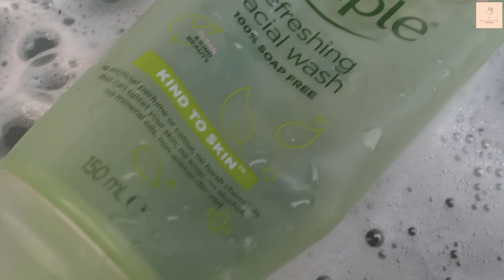How to Layer Skincare Products in Day Time | Day time routine | My Morning routine | Skin for sure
00:49 cleanser vs face wash
00:55 cleanser for oily skin
00:58 cleanser for dry skin
01:10  how cleanser works
01:20 serum for face benifits
02:00 moisturizer for oily skin
02:24 moisturizer for dry skin
02:54 sunscreen for oily skin
03:31 how to apply sunscreen
03:57 lips moisturizer

Why day time skin care is important?

Protection Against UV Radiation:
Daytime skincare is your first line of defense against harmful UV rays. UV radiation from the sun can accelerate the aging process, cause sunburn, and increase the risk of skin cancer. Using a sunscreen with broad-spectrum protection shields your skin from these harmful effects, making it a vital component of your daytime routine.

Below are some key points to consider by following skin care daily routine

- Hydration and Moisture
- Environmental Pollutants and Toxin
- Promotion of Even Skin Tone
- Prevention of Premature Aging
- Nourishment and Skin Barrier Maintenance

On top of above mentioned points, to enhance your daytime skincare routine, consider the following tips:

a. Choose Products Wisely: Opt for products that suit your skin type and address your specific concerns, such as oily skin, dryness, or sensitivity.

b. Sunscreen Is Non-Negotiable: Always use a broad-spectrum sunscreen with an SPF of at least 30, even on cloudy days.

c. Consistency Is Key: Establish a consistent daily skincare routine, ensuring that you cleanse, moisturize, and protect your skin each morning.

d. Seek Professional Advice: If you're unsure about which products to use, consult a dermatologist for personalized recommendations.

e. Monitor and Adjust: Your skin's needs may change over time. Regularly assess your routine and make adjustments as needed.

00:4

Product "LINKS" for Pakistan 🇵🇰

Product "LINKS" for India 🇮🇳

Product "LINKS" for all other countries 🌏